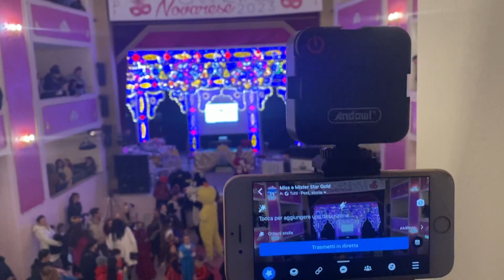Novara di Sicilia - Il carnevale targato Star Gold